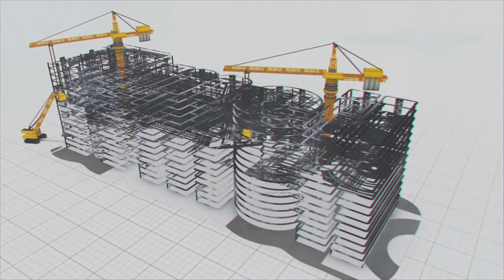హైదరాబాద్‌లో అతిపెద్ద మురుగునీటి శుద్ధి కేంద్రం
వేగంగా అభివృద్ది చెందుతున్ననగరాల్లో హైదరాబాద్ ముందు వరుసలో ఉంటుంది.ఏటా లక్షలాది మంది వలస వస్తూ ప్రస్తుతం నగర జనాభా కోటికి పైగా దాటింది.ఇలా పెరుగుతున్న జనాభాతో పాటే నగరంలో మురుగునీటి సమస్య కూడా పెరుగుతోంది.
 ఇళ్ళ నుండి,పరిశ్రమల నుండి వివిధ మార్గాల ద్వారా రోజుకు నగరంలో 1950 మిలియన్ లీటర్లకు పైగా మురుగునీరు వచ్చి చేరుతోంది.దీంతో ఇప్పటికే నగరం చుట్టుపక్కల ఉన్న 54 కీలకమైన నాలాలతో పాటు అనేక చిన్న నాలాలు సైతం మురికి నీటితో నిండిపోతున్నాయి.వీటి వల్ల దుర్వాసన రావడమే కాకుండా,భూగర్భ జలాలు సైతం కలుషితమైపోతున్నాయి.ఈ నాలాల నుండి మురుగునీరు నగరంలోని కీలకమైన చెరువులు,అక్కడి నుండి కాలువలు ద్వారా నదులలోకి వెళ్ళడంతో జల కాలుష్యం పెరిగిపోతోంది.భూగర్భ జలాలు సైతం కలుషితమై పోతున్నాయి.

 అందుకే హైదరాబాద్ మెట్రోపాలిటన్ వాటర్ సప్లై అండ్ సీవరేజ్ బోర్డు ప్రత్యేక ప్రణాళికలు రూపొందించింది.నగరంలో డ్రైనేజ్ ల నుండి వచ్చే మురుగునీటిని శుద్ది చేయడానికి ప్రత్యేకంగా నీటి శుద్ది ప్లాంట్ లను రూపొందించింది.
 ఇలా హైదరాబాద్ నగరంలో 17 నీటి శుద్దిప్లాంట్ ల నిర్మాణ భాద్యతలను మేఘా ఇంజనీరింగ్ సంస్ద చేపట్టింది.వీటిలో ఫతేనగరలో రోజుకు 133 మిలియన్ లీటర్ల మురుగునీటిని శుద్ది చేసేలా అతి పెద్ద ప్లాంట్ ను నిర్మిస్తోంది.ఈ భారీ ప్లాంట్ ఆరు సీక్వెనింగ్ బ్యాచ్ రియాక్టర్లు నీటిని శుద్ది చేసి క్లోరిన్ ట్యాంక్ ద్వారా మరింత శుద్ది చేసిన తరువాత ఆనీటిని మొక్కల పెంపకానికి లేదా నిర్మాణాలకు వినియోగించుకునేలా అందుబాటులోకి తీసుకొస్తారు.

 ప్రస్తుతం ఈ నీటి శుద్ది ప్లాంట్ నిర్మాణ పనులు చివరి దశకు చేరుకోవడంతో త్వరలోనే దీనిని ప్రారంభించేందుకు అన్ని ఏర్పాట్లు చేస్తున్నారు అధికారులు.దీనితో పాటు మిగిలిన నీటి శుద్ది ప్లాంట్ ద్వారా రోజుకు దాదాపు 1260 మిలియన్ లీటర్ల మురుగునీటిని శుద్దిచేసే విధంగా ప్లాంట్ల  నిర్మాణ పనులను సైతం శరవేగంగా చేస్తోంది సంస్ద.ఇవన్నీ పూర్తైతే భారతదేశంలోనే 100శాతం మురుగునీటిని శుద్ది చేయబడిన నగరంగా హైదరాబాద్ రికార్డు సృష్టిస్తుంది.